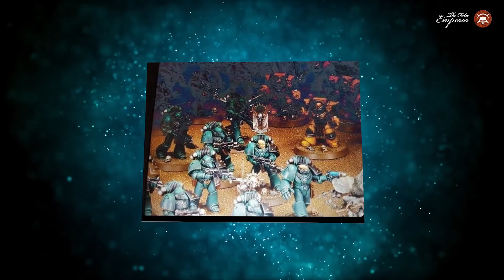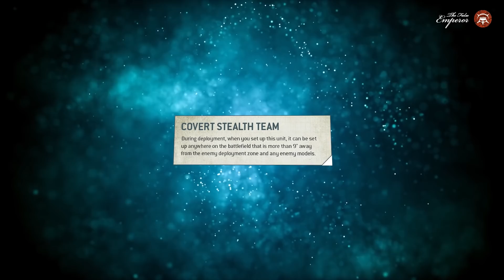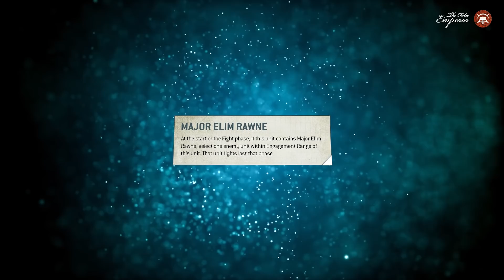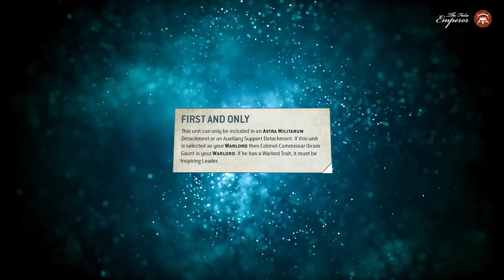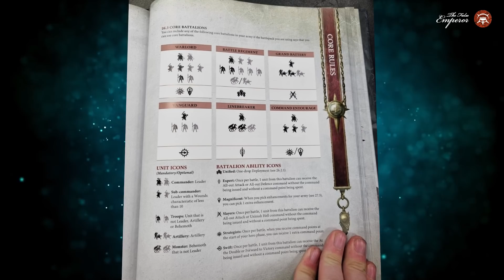Ересь в пластике !? - Новости Вархаммера 15.06.2021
00:00 Анонс стрима по Eternal Crusade
06:12 Предзаказ
09:55 Пластикая ересь
16:22 Минька Аргел Тала
20:05 Правила на Гаунта и его ребят
26:10 Новые бойза!
32:32 АоС 3.0 - всем морталки пацаны
43:40 Слухи о ГК и Тысячниках
51:13 Новости канала